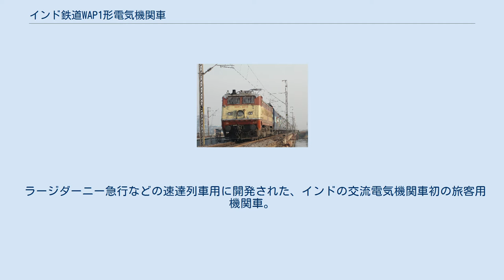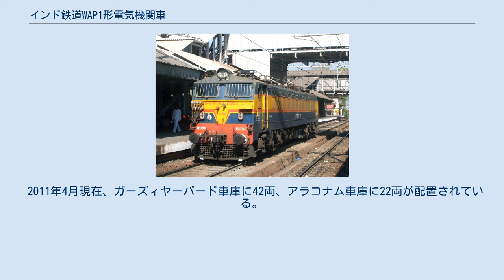インド鉄道WAP1形電気機関車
インド鉄道WAP-1形交流電気機関車（インドてつどうWAP-1がたこうりゅうでんききかんしゃ）は、インド鉄道（Indian Railways）が所有する交流電気機関車。
1980年から1996年まで製造が行われた。
 ラージダーニー急行などの速達列車用に開発された、インドの交流電気機関車初の旅客用機関車。
貨客両用機関車であるWAM-4形を基礎としながらも、車体は台形状の側面を有する流線形となり、歯車比も客車や荷物車、郵便車の牽引に適したものに変更されている。
車輪についても、WAM-4形で採用されたアメリカン・ロコモティブ製のものではなく、インド鉄道で独自に開発されたものを採用した。
 単機で最大19両の客車を牽引する性能を有していたが、その後の旅客列車の長編成化に伴いより強力かつ高速の電気機関車が求められるようになった。
その結果、WAP-3形などの試作機を経て、改良型のWAP-4形が製造される事となった。
 2011年4月現在、ガーズィヤーバード車庫に42両、アラコナム車庫に22両が配置されている。
 なお、形式名の「WAP」は、「広軌向け（W）交流（A）旅客用（P）電気機関車」と言う意味である。